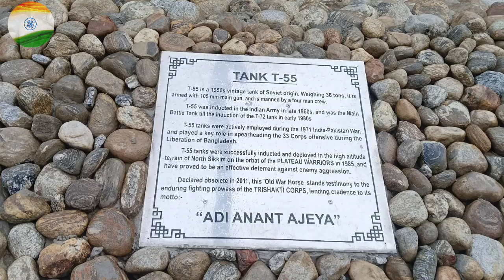75th INDEPENDENCE DAY// I LOVE MY INDIA BLOG//SALVE RESIDENCY PART (1)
75th INDEPENDENCE DAY// I LOVE MY INDIA BLOG//SALVE RESIDENCY PART (1)